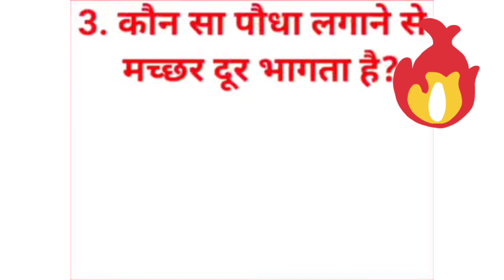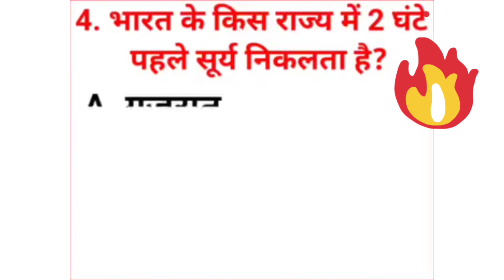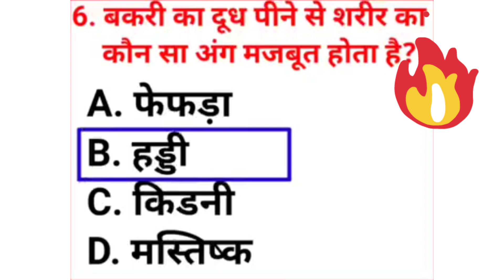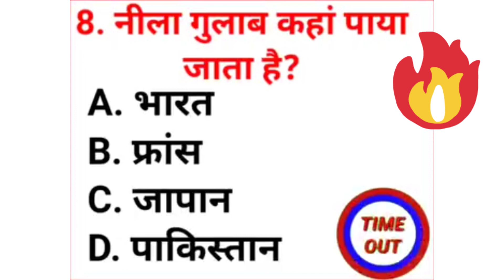Gk //Gk Quiz//General knowledge //Gk in Hindi//Gk fact//Daily compilation